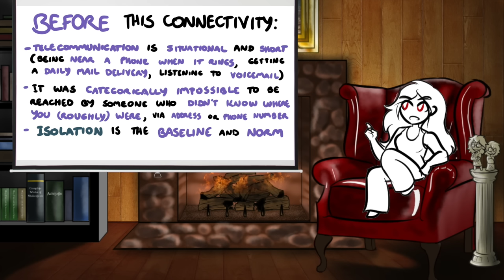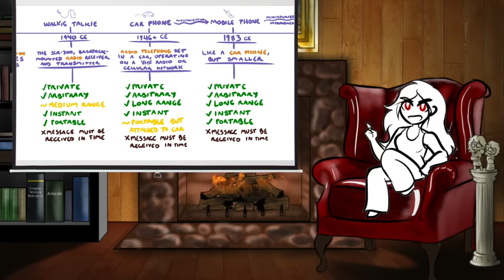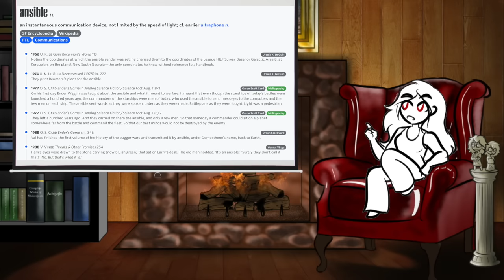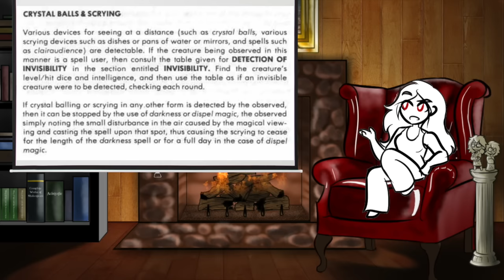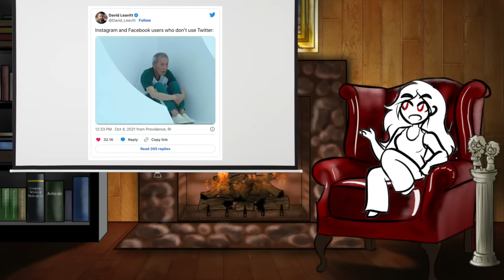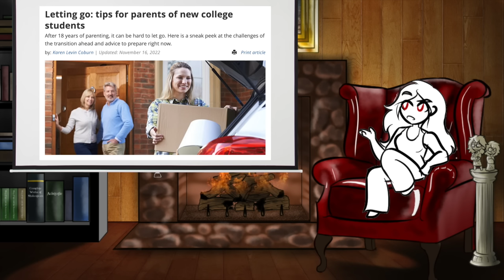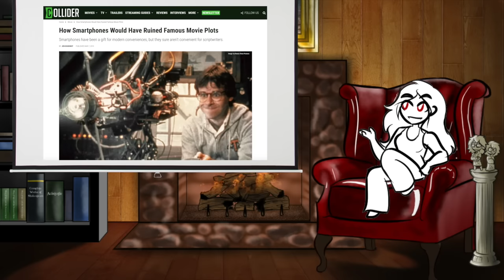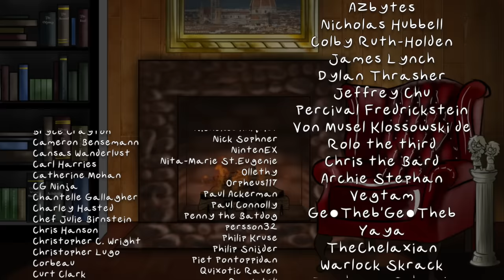Trope Talk: Those Dang Phones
Hey, have you noticed how many newer stories are giving the protagonists tools for always-on easy-access instant communication? Have you rewatched an older bit of sci-fi and questioned why the characters haven't been using the comms tech they DO have to stay in touch? Are you a writer who's noticed YOU'VE been giving your characters cell-phone equivalents without even thinking about it? Well, I hope you're prepared for a half-hour-long descent into madness as I unpack the history of telecommunication, both fictional *and* real, and try to convince you that I haven't spent the last two months losing my mind!